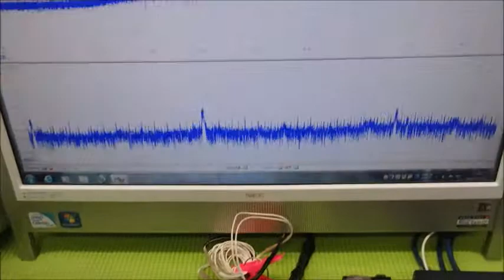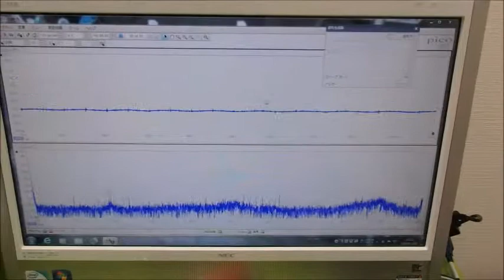メガヘルツの超音波発振制御技術 ultrasonic-labo